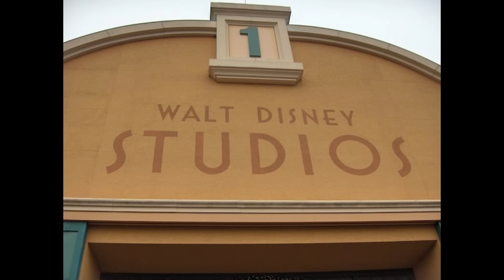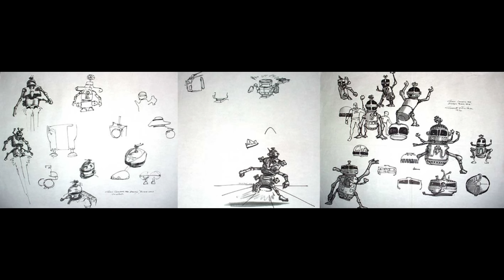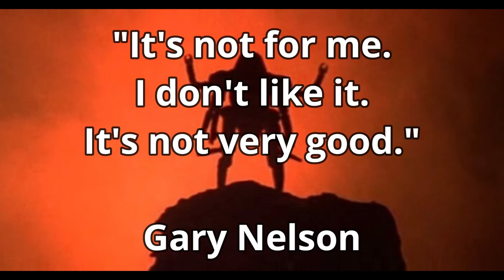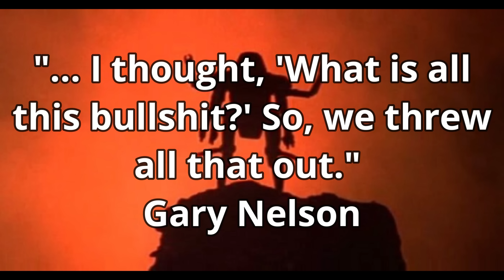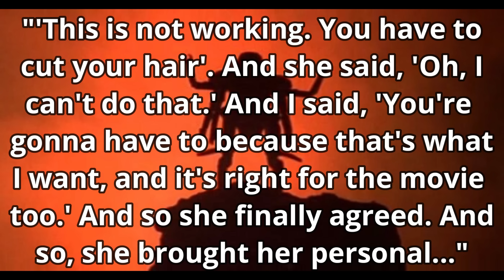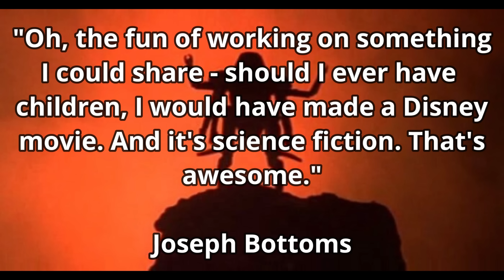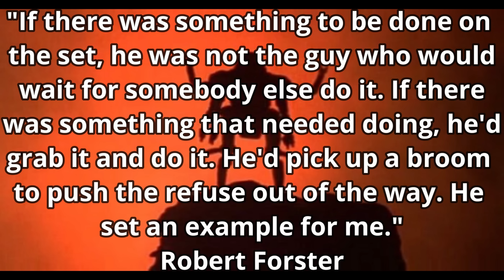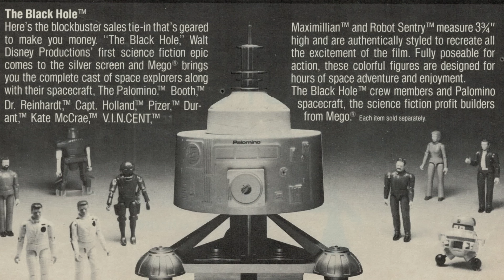Falling into The Black Hole (1979), Part 1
In this first of three episodes covering Disney's 1979 The Black Hole we explore the genesis and making of the film. It's casting and filming and the backlash for Disney making its first PG film.

Chapters
0:00 Space Station One
1:44 Probe One
2:22 A visual approach
3:05 John Hough
6:06 Gary Nelson
7:38 Reworking the script
9:25 Casting
14:50 Filming
17:16 How is this going to end?
18:00 Change and resistance
19:05 Promotion